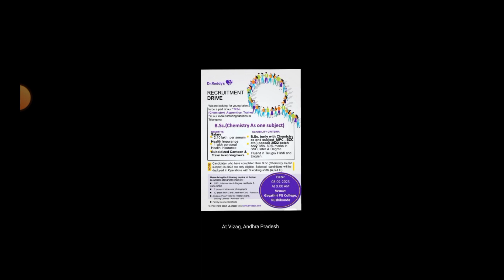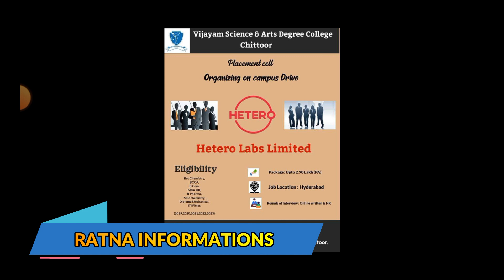NEW PHARMA JOBS IN TELUGU || PHARMA JOBS FOR VIZAG & HYDERABAD || JOBS IN 2023 || JOBS FOR FRESHERS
NEW PHARMA JOBS IN TELUGU || PHARMA JOBS FOR VIZAG & HYDERABAD || JOBS IN 2023 || JOBS FOR FRESHERS                                                                  pharma jobs
pharma jobs
pharma jobs in hyderabad
pharmacy jobs
pharmacy
pharmaceutical jobs
pharma job
top pharma jobs
govt jobs
apssdc jobs
telugu udyogalu
job news
Ratna informations